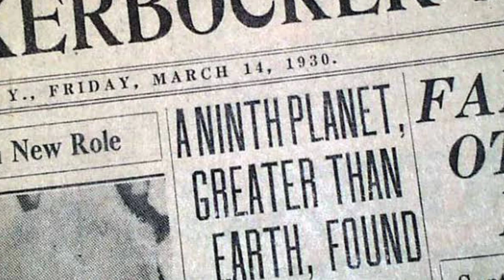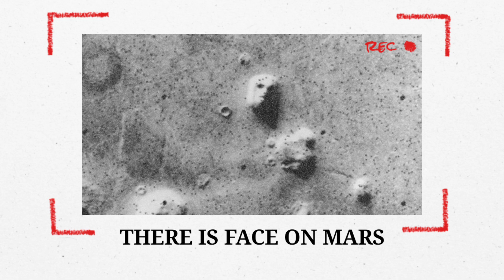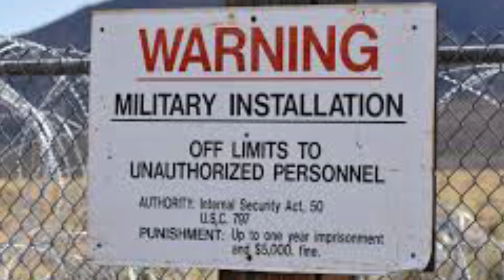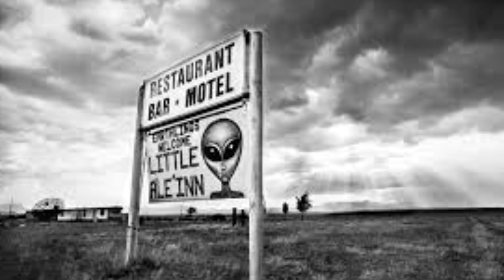5 Space Conspiracies won't go away | ENGLISH | ALL IN ONE Tv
hey guys new video i hope you guys like the video

Topics covered in this video :

mars
nasa
face on mars cydonia
moon landing
nasa
moon landing hoax
history
history channel
science
history channel shows
documentary
history shows
news
nasa
space
the proof is out there
documentaries
history documentary
the proof is out there clips
the proof is out there full episodes
conspiracy
the proof is out there show
history the proof is out there
education
podcast
full documentary
technology
comedian
moon
funny video
conspiracy theories
history channel documentaries
the proof is out there scenes
unexplained
strange
mysterious
creepy
funny clips
noah trevor
trevor noah latest episode
xbox series x
eerie
comedy videos
comedians
engineering
science documentary
comedy central
daily show
the daily show episodes
daily show with trevor noah
conspiracies
the history channel
trevor noah
the daily show
aliens
trevor
politics
neil degrasse tyson
moon landing
science podcast
ufo videos
satan
ufo video
ufo
extraterrestrials
extra terrestrials
aliens video
ancient aliens
the proof is out there episodes
hate
playstation 5
watchmojo
watch mojo
top 10
startalk
star talk
startalk radio
neil tyson
racism
theories
astrophysics
astronomy
space podcast
ancient aliens history channel
astronomy podcast
niel degrasse tyson
physics
conspiracy theory
odyssey
spark
mojo
learning
how to
factual
mind blown
construction
building
list
space documentary
bbc documentary
up
cbs
lunar
apollo
apollo 17
celebrity
ps5
ps5 amazon
xbox
apollo 11
neil armstrong
cold war
latinxpodcast
ussr
usa vs ussr cold war
moon landing video
moon landing 1969
john f kennedy
jfk
richard nixon
one small step for man one giant leap for mankind
moon landing live
moon landing footage
fake
moon landing conspiracy
moon landing hoax
usa
houston
interesting
interesting engineering
space news
orion spacecraft
artemis i moon mission
.orion
halo infinte
xbox series x halo infinite console
xbox halo infinite edition
moon landing fake
sony
target
ps5 target
ps5 best buy
best buy ps5
ps5 restocks
moon landing tv coverage
ps5 info
playstation 5 restock info
playstation 5 drop
playstation 5 amazon
playstation 5 restock
how to get a ps5
ps5 restock amazon
ps5 restock walmart
ps5 restock update
ps5 restock live
ps5 restock news
ps5 restock
amazon ps5
fake moon landing
celebrity conspiracy
celebrity conspiracies
bigfoot
memes
meme
illuminati
aztro
aztrosist
mission
lunar reconnaissance orbiter
lro
harrison schmitt
gene cernan
sc01481
ronald evans
cbs news special
apollo program
walter cronkite
documentary series
kennedy space center
nature
biography
cbs news archives
cbs news
wellness industry
wellness
sound bath
skeptic's guide to wellness
skeptic
sceptic
pseudoscience
ms
medicine
homeopathy treatment
homeopathy doctor
homeopathy
homeopathic medicine
homeopathic
harmonic egg
gong bath therapy
gong bath
gdnpfpscience
eurythmy
alternative medicine
acupuncture treatment
acupuncture
multiple sclerosis
autoimmune disease
sean chandler mcu
phase 4 mcu ranked
sean chandler
phase 4 ranked
phase 4
area 51
ufo
roblox
alien
update
area
bob lazar
ovnis
survive
51
ufos
aliens
ufo hunters
survive in area 51
gta 5
too cold badge
grand theft auto v
canal giga
minecraft
giga pro
ufo video
ufo sighting
ufo videos
giga
alien sightings
alien videos
fabio giga pro
saucerco
groom lake
dreamland
bilify
bilifyyt
fabio giga
extra terrestrials
in
ufo sightings
shorts
news
penguindoc9999
004
dark
how to get
wrong portal
guide
ice crossbow
canal fabio giga pro
cold badge
top secret ice zone
top
secret
ice
zone
the end
space
games
area 51 raid
arena
gta 5 mods
gta v
coredata
aero-tv
aircraft registration
raf voyager
raf saf
saf flight
a330
boeing cargo
cargo plane
boeing converted freighters
hot air balloon tour
commercial balloon pilot
biz jets
ga planes
faa
nbaa
airbus saf
joerg arnu
dreamland resort
sportplanes
aircraft
airborne
plane
pilot
airplane
aviation
mh-17
aero-news
isgubhu sa masupa
yane musiq
dj sandz
forte sounds
vyno miller
zion
trance
records
psychedelic
neogoa
goa
dutch court mh-17
604
2022
premiere_elements_2021
top 5 scary
top 5
scary
creature
ufo aliens
outer space
lost tapes
found footage
dark secrets
space discoveries
creepy
aliens caught on camera
alien abduction
alien life
aliens video
ancient aliens
extraterrestrial
scary video
scary videos
real aliens
ufo encounters
alien encounters
warshipsink14
content
dry
drought
mars
nasa
space
mars rover
elon musk
life on mars
perseverance rover
science
rover
perseverance
spacex
elon musk news
cosmos
live
mars discovery
alieno
mars mission
ossa
diretta
helicopter
mars helicopter
zhurong
marte perseverance
mars life
immagini
alieni
oro
gold
atterraggio
china
astronomy
nasa’s